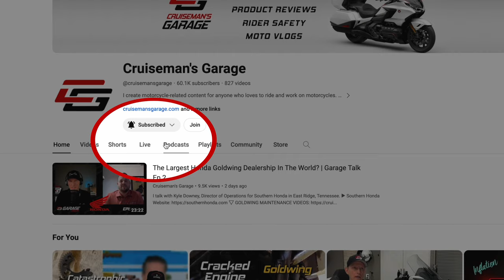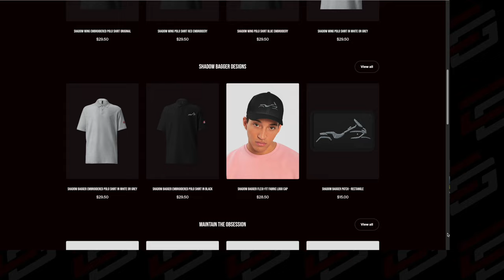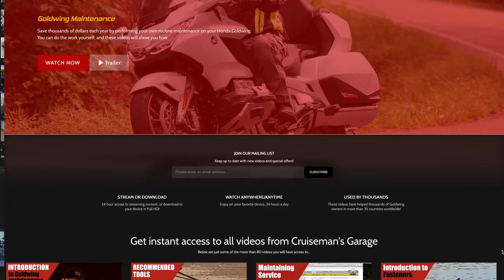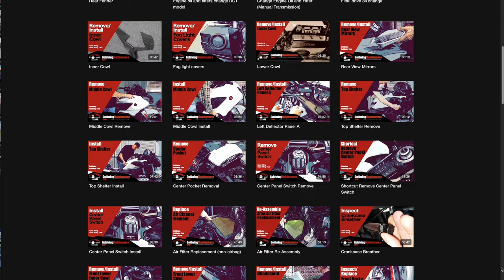We Reached 60,000 Subscribers! Thanks everyone.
My channel reached 60,000 subscribers last week so I wanted to thank all of you for supporting the channel.

SOME FAVORITE TOOLS:
◆ Surgical Hemostats
◆ IRWIN VISE-GRIP Wire Stripper
◆ Vessel Megadora JIS Screwdriver
◆ Traxion Rolling Garage Seat
◆ Big Red Scissor Jack

Cruiseman's Garage is a video production company that specializes in motorcycle maintenance videos, motorcycle review videos, and accessory installation and review videos. Our maintenance video series for the Honda Goldwing is in use by thousands of Goldwing owners in more than 33 countries worldwide. For more information on Cruiseman's maintenance videos for the 2001 to 2018+ Honda Goldwing, go